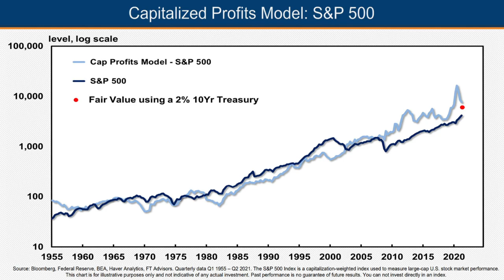5000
Wesbury 101 - Economic Video Commentary
A video series providing perspectives on important economic issues.